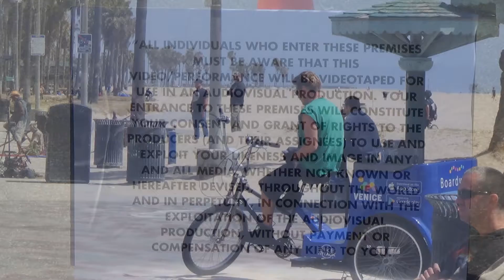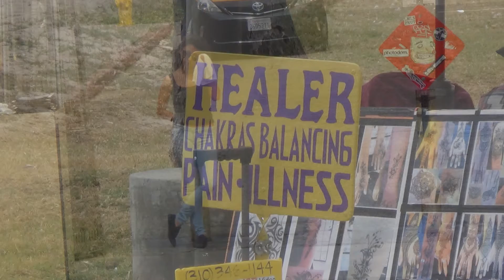A sea lion whos head was bitten off by a shark and other pics from venice beach california